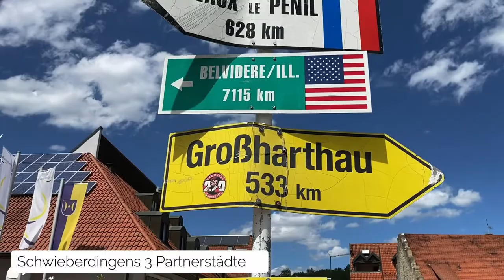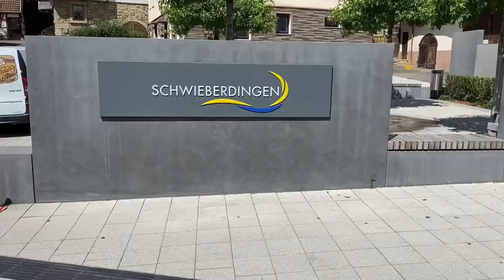Imagefilm der Gemeinde Schwieberdingen